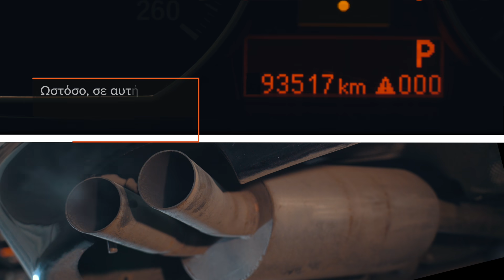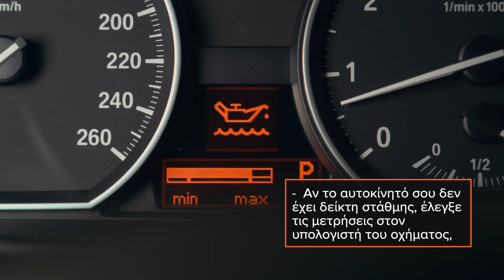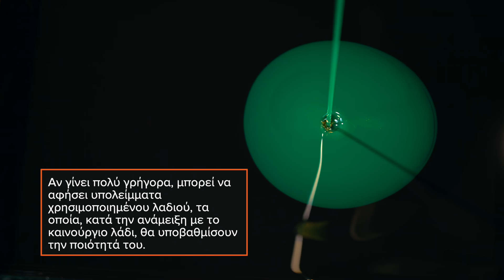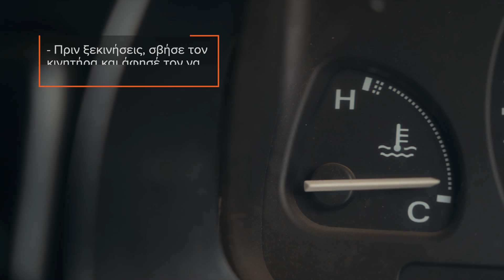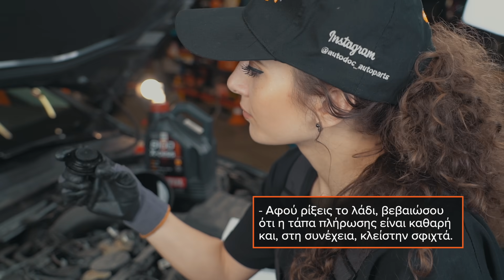Τα 5 πιο συχνά λάθη όταν αλλαζεις λάδια μόνος σου | Συμβουλές από το AUTODOC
Είναι σημαντικό για τους οδηγούς να αλλάζουν εγκαίρως το λάδι κινητήρα του αυτοκινήτου τους, ώστε ο κινητήρας να λειτουργεί ομαλά για μεγαλύτερο χρονικό διάστημα 🛢️

Η ίδια η διαδικασία είναι εξίσου σημαντική. Δες το βίντεό μας για να μάθε πώς να αποφύγεις τα πιο συνηθισμένα λάθη όταν αλλάζεις λάδι στον κινητήρα.

0:00 — Τα 5 πιο κοινά λάθη όταν κάνεις μόνος σου την αλλαγή λαδιού
0:07 — Δεν αλλάζω έγκαιρα το λάδι.
2:32 — Με τη χρήση λαδιού με λάθος προδιαγραφές ή λάθος ιξώδες.
3:21 — Με το υπερβολικό σφίξιμο της τάπα αποστράγγισης λαδιού.
4:13 — Λανθασμένη αποστράγγιση του χρησιμοποιημένου λαδιού.
4:46 — Με το υπερβολικό ή το ελλειπές γέμισμα του κινητήρα.
5:31 — Χρήσιμες συμβουλές από το AUTODOC

🛒 Στην ιστοσελίδα μας θα βρείτε μια μεγάλη ποικιλία από ανταλλακτικά αυτοκινήτων που σας ενδιαφέρουν